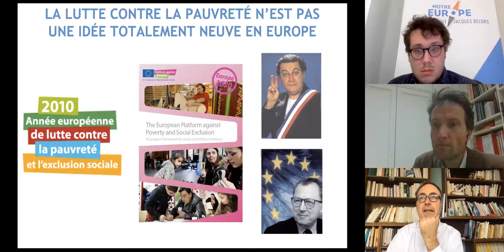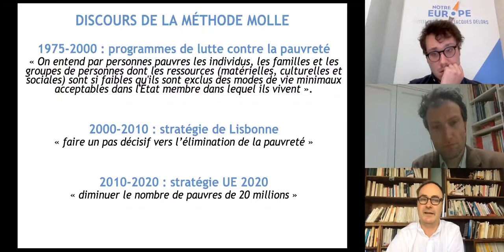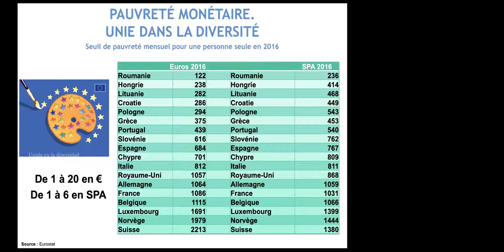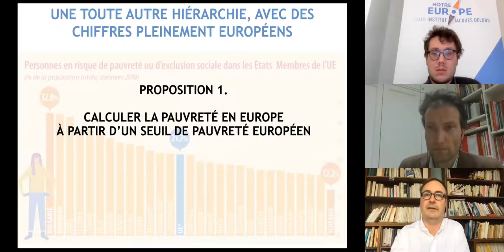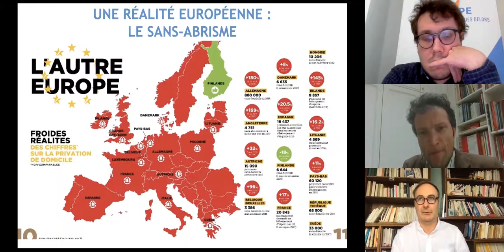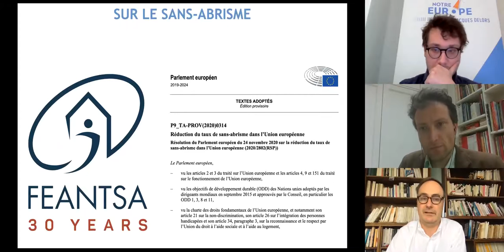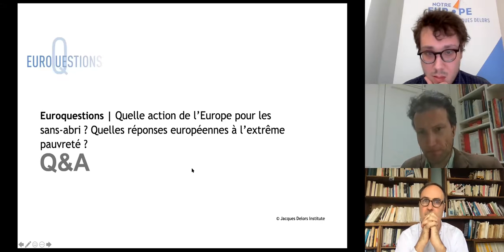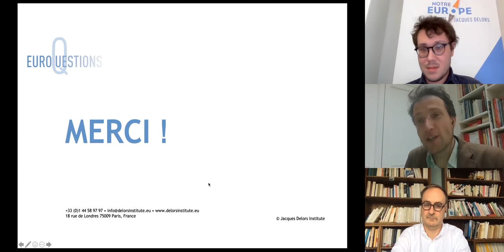Euroquestions #7 | Quelle action de l’Europe pour les sans-abri et face à l'extrême pauvreté ?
Dans les années 2010, la stratégie UE 2020 avait fixé un objectif chiffré de réduction du nombre de pauvres (moins 20 millions). L’heure est désormais aux premiers bilans et à la réflexion autour des perspectives futures.

En période de crise sanitaire et économique majeure, la nécessité de revenir sur ces indicateurs et sur les instruments d’intervention est de fait encore plus pressante.

Nous accueillerons, Julien Damon, chercheur associé à l’Institut Jacques Delors qui présentera deux propositions. D’abord, en faveur d’une centration des efforts sur la pauvreté extrême et sur les sans-abri. Ensuite, pour une approche pleinement européenne de l’évaluation de la pauvreté, avec un seuil de calcul établi au niveau communautaire.